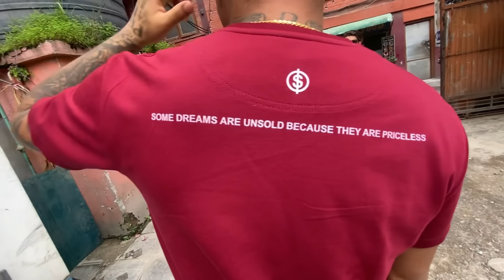Dai Ley serious Vayara Kura Garda Majak Gardiya😢￼